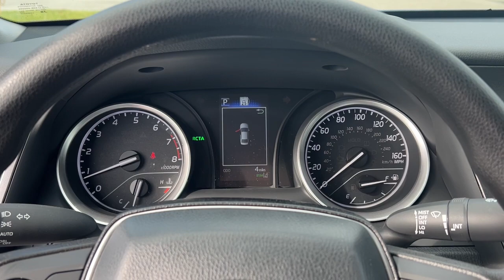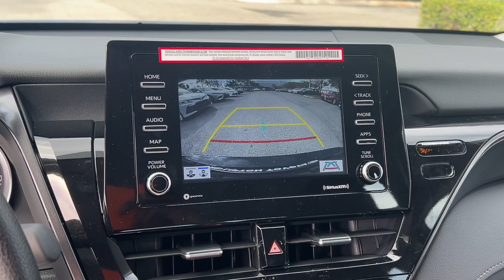2024 Toyota Camry Fort Lauderdale, Coconut Creek, Hollywood, Tamarac, Coral Springs, FL N231929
Midnight Black Metallic New 2024 Toyota Camry LE available in Fort Lauderdale, Florida at Lipton Toyota. Servicing the Fort Coconut Creek, Hollywood, Tamarac, Coral Springs, FL area.

Lipton Toyota
1700 W Oakland Park Blvd

Black 2024 Toyota Camry LE FWD 8-Speed Automatic 2.5L I4 DOHC 16V Blk Fabric Cloth.brbr28/39 City/Highway MPGbrbrbrLipton Toyota is proud to have served South Florida for over 30 Years. Customers may be eligible for more rebates and incentives. Please see dealers for details.
Wheels: 17 x 7.5J Alloy|Front Bucket Seats|Fabric Seat Trim|Radio: Audio|4-Wheel Disc Brakes|6 Speakers|Air Conditioning|Electronic Stability Control|Front Center Armrest|Tachometer|ABS brakes|Alloy wheels|Automatic temperature control|Brake assist|Bumpers: body-color|Delay-off headlights|Driver door bin|Driver vanity mirror|Dual front impact airbags|Dual front side impact airbags|Four wheel independent suspension|Front anti-roll bar|Front dual zone A/C|Front reading lights|Fully automatic headlights|Illuminated entry|Knee airbag|Low tire pressure warning|Occupant sensing airbag|Outside temperature display|Overhead airbag|Overhead console|Panic alarm|Passenger door bin|Passenger vanity mirror|Power door mirrors|Power driver seat|Power steering|Power windows|Radio data system|Rear anti-roll bar|Rear seat center armrest|Rear side impact airbag|Rear window defroster|Remote keyless entry|Security system|Speed control|Speed-sensing steering|Split folding rear seat|Steering wheel mounted audio controls|Telescoping steering wheel|Tilt steering wheel|Traction control|Trip computer|Variably intermittent wipers|Front beverage holders|AM/FM radio: SiriusXM|Exterior Parking Camera Rear|Auto High-beam Headlights|Apple CarPlay/Android Auto|Emergency communication system: Safety Connect (1-year trial)